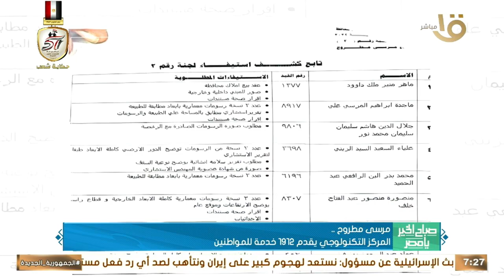حياة كريمة تفتتح أول منفذ ثابت لبيع اللحوم بأسعار مخفضة بالبحيرة.. وأهم أخبار المحافظات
صباح الخير يا مصر | حياة كريمة تفتتح أول منفذ ثابت لبيع اللحوم بأسعار مخفضة بالبحيرة.. وأهم أخبار المحافظات